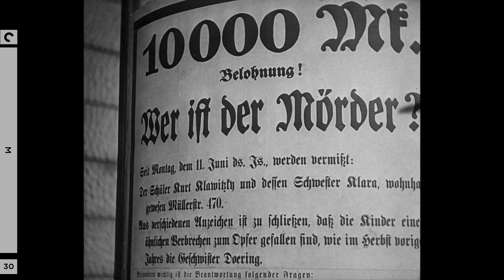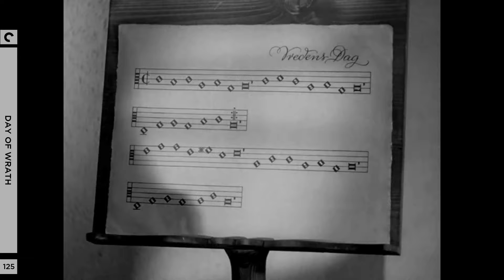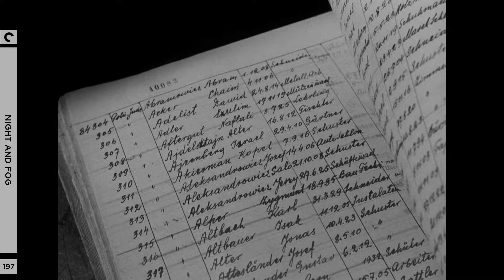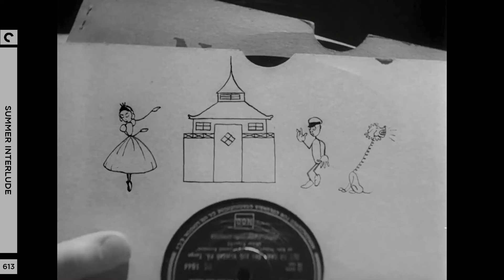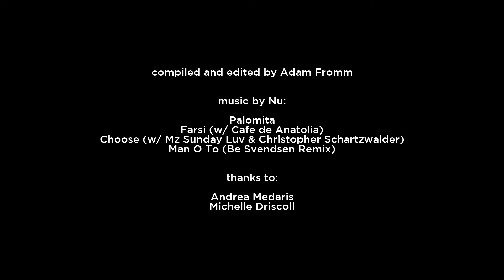The Entire Criterion Collection Supercut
Here it is, folks: every movie in the Criterion Collection, as of May 2023. For those not familiar, the Criterion Collection is a long-running curated series of DVDs and Blu-rays of, in their own words, "important classic and contemporary films from around the world," ranging from popular titles to foreign titles to Hollywood classics to small indies and cult films, each carefully restored and bundled in gorgeously designed packaging with oodles of extras and bonus material. Every month, four to six new titles are announced, and each is given its own unique spine number. As of May 2023, spine numbers have been assigned from 1 to 1,190, from Grand Illusion to Drylongso, and in this supercut I have brought together a small sample of every one of those 1,190 releases. (That whooshing sound you may have heard was me, exhaling when I was finally done.)

*  I have not included any of their pre-DVD Laserdisc titles, nor have I added anything from any of their other release lines, like Eclipse or Art House Essentials.
*  In the case of box sets, I chose a clip from one movie in that set. Since in many cases, the films in the set have their own separate spine numbers, this occasionally meant double-dipping, although I was careful not to repeat any specific clips.

Enjoy, and if you're curious about Criterion's offerings, you can go find them